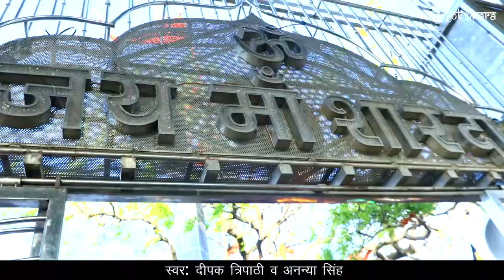Navratri special || jagdamba Ghar Mein diyara song HD Video || Deepak Tripathi ananya Singh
जगदंबा घर में दियारा || jagdamba Ghar Mein diyara song HD Video || Deepak Tripathi ananya Singh